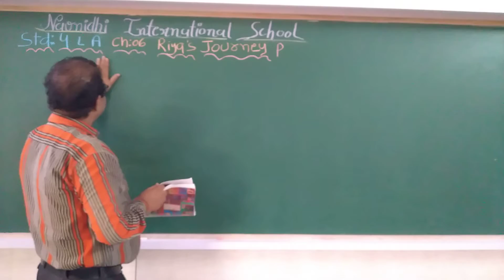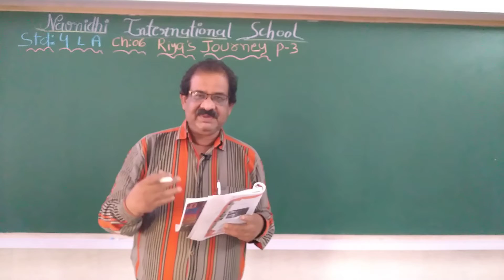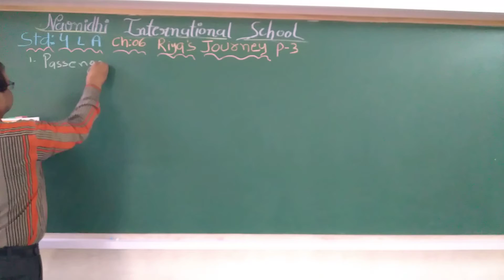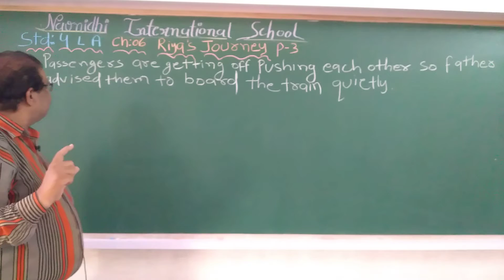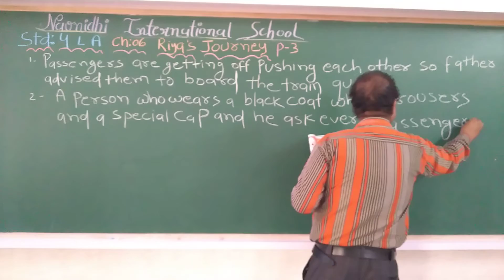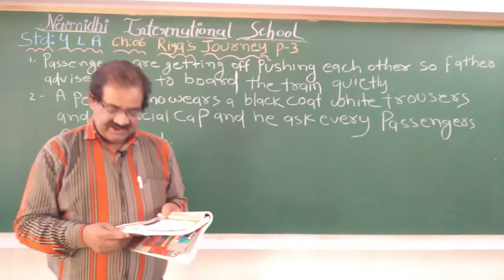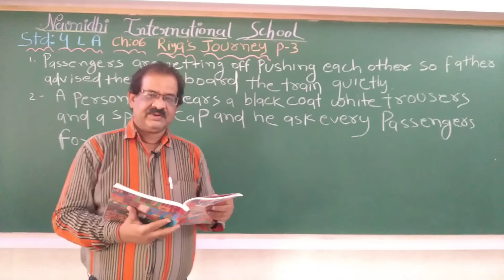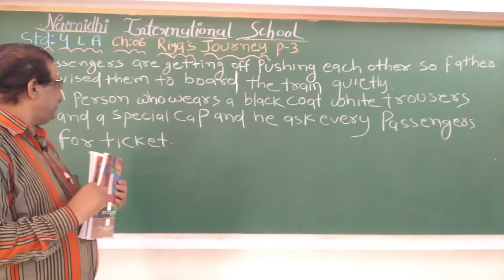GSEB | ENGLISH MEDIUM | STANDARD - 4 | E.V.S | CHAPTER - 6 | RIYA'S JOURNEY (PART-3)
27/08/2021